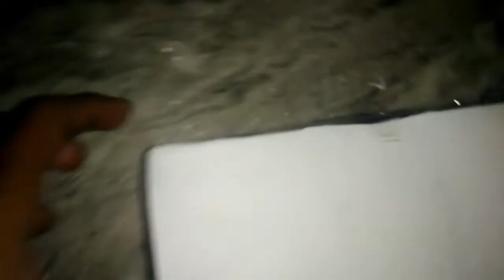DJ truss full setup with floor at home | how to make DJ floor setup with lights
Hello friends aaj ki video me ham DJ ka full setup banane vale he
iss video me ham full decoration and floor ke sath me DJ ka pura setup banane vale he To video ko last tak jarur dekhna friends

My Queries-
DJ truss full setup
DJ with lights and floor
DJ full setup
mini dj light
mini dj kaise banaye
mini dj sound
mini dj song
mini dj set
mini dj light kaise banaye
mini dj amplifier
mini dj at home
mini dj amplifier kaise banaye
mini dj accident
mini dj abhishek
mini dj ajmer
mini dj alok
mini dj aisa
a mini dj song 2020
a mini dj remix song
a mini dj gan
a mini dj song 2021
a mini dj video
a mini dj gana
a mini dj 3
a mini dj song 3
mini dj box
mini dj banana
mini dj banane ka tarika
mini dj box kaise banaye
mini dj box making
mini dj banana sikhao
mini dj banana sikhe
mini dj bluetooth speaker
a mini dj
mini dj controller
mini dj competition
mini dj chhota
mini dj car
mini dj cartoon
mini dj cardboard
mini dj chhota wala
mini dj cabinet
mini dj dj
mini dj dance
mini dj dhumal
mini dj decoration
mini dj dikhaiye
mini dj disco light
mini dj dikhao
mini dji drone
dj mini dj
dj mini dj kaise banate hain
dj mini dj pickup
dj mini dj song
dj mini dj truck
chhota dj mini dj
dj kuldeep makhupura mini dj
dj kuldeep mini dj
mini dj for home
mini dj floor
mini dj full setup
mini dj flipkart
mini dj fog machine
mini dj setup for home
dj fle minisiren remix
dj classic remix mein full bass
mini dj gadi
mini dj generator
mini dj gana
mini dj game
mini dj generator kaise banaen
mini dj gaan
mini dj generator kaise banaye
mini dj gadi kaise banaye
lg mini dj
mini dj home theatre
mini dj how to make
mini dj homemade
mini dj home
mini dj set home party
mini cooper remix dj hans
hercules mini dj controller
mini cooper dj hans
mini dji
mini dji 2
mini dji drone 2
mini dji mavic 2
mini dji mavic drone
mini dji vs mini 2
mini dji drone price
mini dj jbl
mini dj janatar
mini dj jeep
mini dj janetar
jbl mini dj setup price
jini jini mini dj song
mini tui jhakkash dj song
jini jini mini dj
mini dj ka
mini dj ka generator
mini dj ka generator kaise banate hain
mini dj ki gadi
mini dj ka generator kaise banaen
mini dj kaise banaye ghar par
mini dj ki light
mini dj loading
mini dj light making
mini dj light kaise banaen
mini dj light setup
mini dj light unboxing
mini dj light decoration
mini dj mini dj
mini dj mixer
mini dj making
mini dj machine
mini dj making at home
mini dj mixer kaise banaye
mini dj mixer price
mini dj modified
mini dj new
mini dj na video
mini dj nagpur
mini dj new setup
mini skirt nagpuri dj song
numark mini dj controller
dj mini nonstop
new mini dj truck
mini dj online
mini dj on america's got talent
o mini dj song
opera mini dj
o mini re dj
hawai urela o mini dj
o mini toke dekhi dj song
dji mini o mini 2
dji mavic mini o spark
o mini podcast dj felipe
mini dj price
mini dj pickup ka generator kaise banate hain
mini dj pickup video
mini dj pickup dance
mini dj price in india
mini dj pickup stunt
mini dj pickup banane ka tarika
mini dj project
dji mavic mini p mode
dj mini 2 quickshot
mini dj queen
mini dj que le paso
mini dj remote control
mini dj remix
mini dj repairing
mini dj rajasthani
mini dj rath
mini dj ravan
mini dj rate
mini dj road light
mini dj speaker
mini dj setup price
mini dj system
mini dj truck kaise banaye
mini dj truck kaise banaen
mini dj truck loading
mini dj truck kaise banate hain
mini dj truss
mini dj truck making
mini dj trolley
mini dj unboxing
dji mavic mini unboxing
dji mini 2 unboxing
mini dj setup under 10000
dji mavic mini drone unboxing
thumbs up dj mini mix
mini dj video
mini dj video song
mini dj van
mini dj vlogs
chhota mini dj video
dji mini vs mini 2
mini dj truck video
dji mini v mini 2
dji mavic mini v spark
mini dj wala
mini dj wala gana
dj mini world
mini dj banane wala
mini mix dj wow boy 2020
mini dj banane wala video
mini water dj
classic remix mini x dj lala
dj classic mini x lalala
dj livi x dj mini
dj klasik remix mini x dj home
dj southxide x dj mini
dj klasik remix mini x
dj mini x
dj klasik remix mini x lalala odading
dji mini x mini 2
dji mavic mini x mini 2
dj yavin mini mix
dj yoda mini mix
mini dj banana y papaya
bikini mini dj yayo
dj y mini 2
dj yayo mini set
dj y mavic mini
dj fahri yılmaz mini set
dj zaldy mini sound
mini dj zinho
dj zullu mini game
dj klasik remix mini zumba
mini sequencia 001 dj virgul
mini sequência 004 dj virgul
mini sequência 002 dj virgul
dj 10 mini mix 2020
dji mini 1
dj 10 mini mix 2021